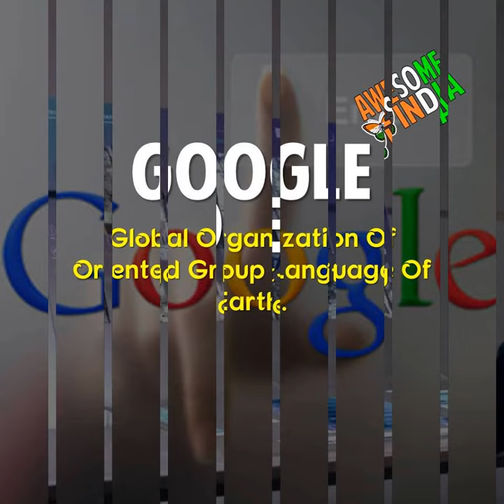Important Technological Abbreviations | InformationQ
Important Technological Abbreviations.